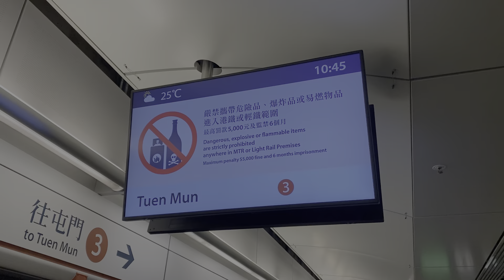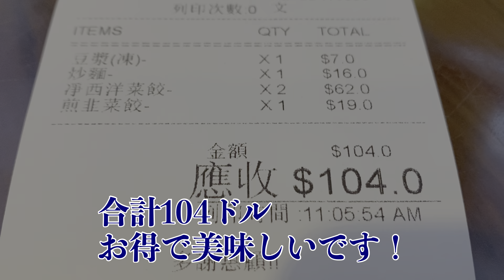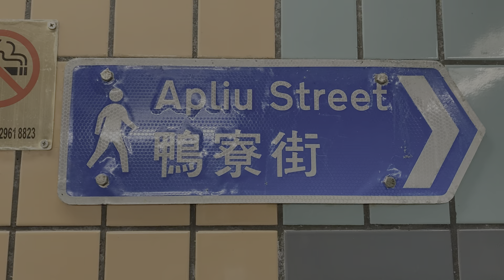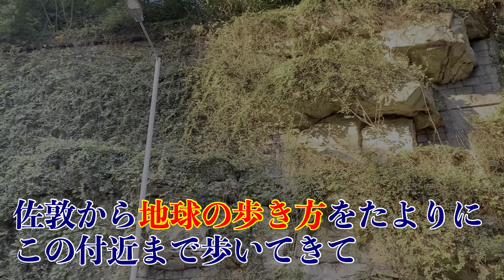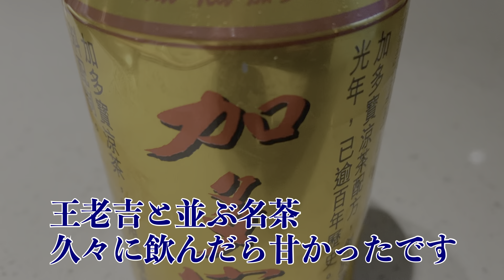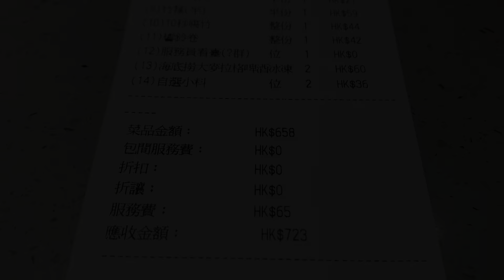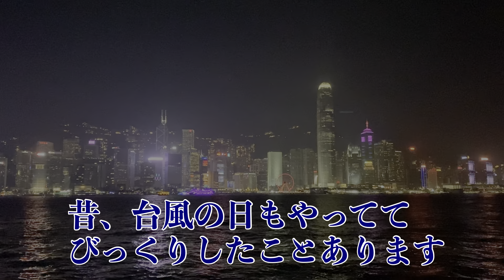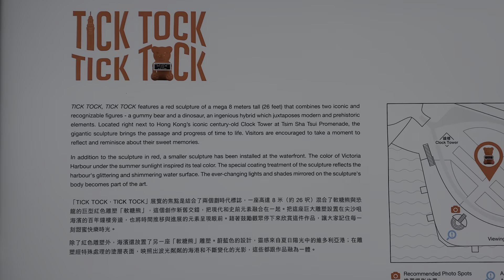休日の香港 146 火鍋→シンフォニーオブライツな夜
2022年11月の香港。早起きして深水埗で朝ご飯を食べ、シンフォニーオブライツの時間まで香港をブラブラした、充実した休日の様子です！

訪れた場所：
深水埗、九龍駅(Elements)、九龍公園、尖沙咀、K11、ビクトリアハーバー、シンフォニーオブライツ

訪れたお店：
圓方餃子粥麺（深水埗、福華街）、海底撈火鍋（香港に数店舗）